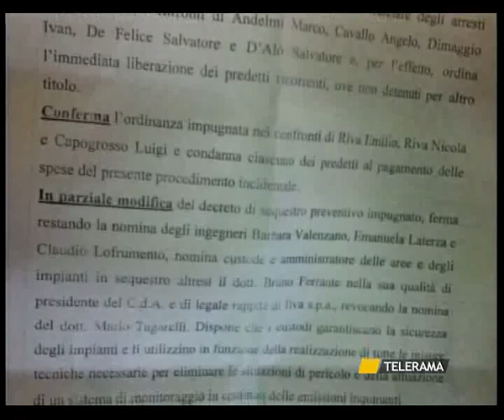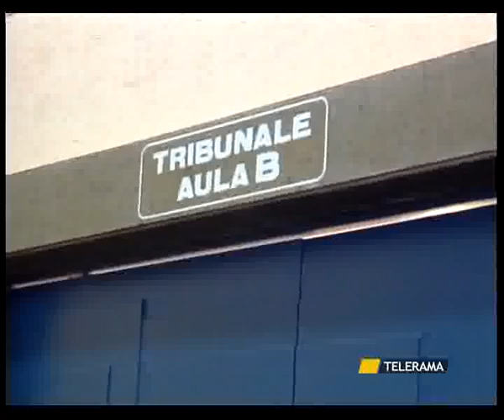SVZ TARANTO ILVA SINDACATI 8 8 12